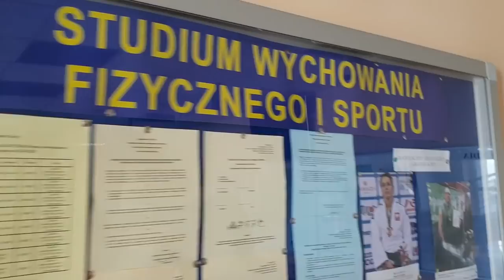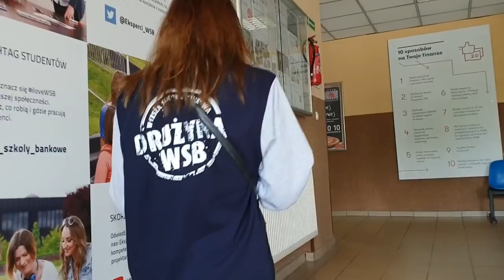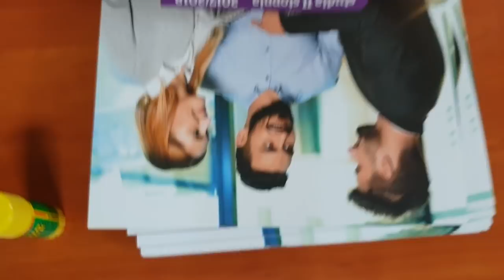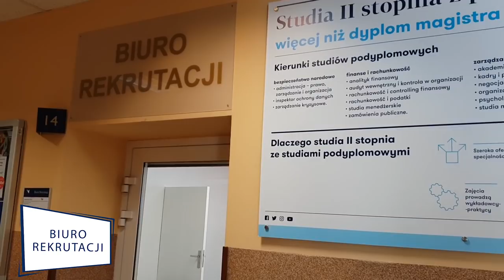Akcja ratunkowa straży pożarnej! wjazdnaWSB odc. 1 - Chorzów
Wybór studiów nie jest prostą sprawą. Wiedzą o tym nasi główni bohaterowie - Ola Mróz i jej tata, Marek. Razem przemierzają Polskę i sprawdzają, co mają do zaoferowania Wyższe Szkoły Bankowe w dziewięciu różnych miastach. Ich podróż zaczęła się w Chorzowie, gdzie razem z Youtuberami - Ravgorem i Szanellą poznają od podszewki tamtejszy oddział Wyższej Szkoły Bankowej. wjazdnaWSB zaczął się z przytupem, od brawurowej akcji strażaków, wśród których znajduje się jeden ze studentów chorzowskiej WSB - Patryk.

Więcej wyjątkowych pasji studentów i wykładowców WSB poznacie śledząc na bieżąco odcinki serii wjazdnaWSB! Obserwujcie sprawców całego zamieszania na Insta i Youtube!